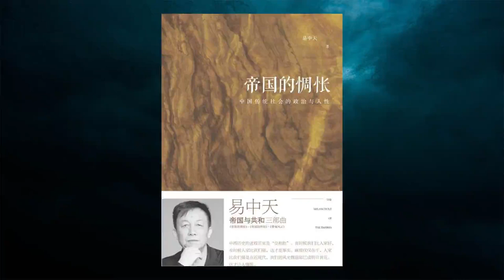【有声书】易中天 《帝国的惆怅》 1/2 (中国传统社会的政治与人生)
01  明月何曾照沟渠—— 读《史记》、《汉书》之《晁错传》  00:00:00
02  武侯治蜀与“攻心联”   01:05:38
03  小太宗与大败局   01:48:17
04  变法帮了腐败的忙—— 读《宋史》  02:32:16
05  荒唐的正义—— 读《明史·奸臣传》  03:29:39
06  人是要有一点精神的—— 读夏坚勇《湮没的辉煌》  04:23:31
07  鸦片的战争与战争的鸦片—— 读茅海建《天朝的崩溃》  05:08:31